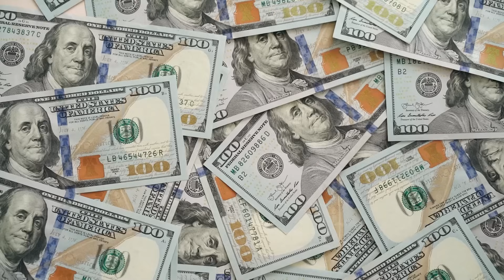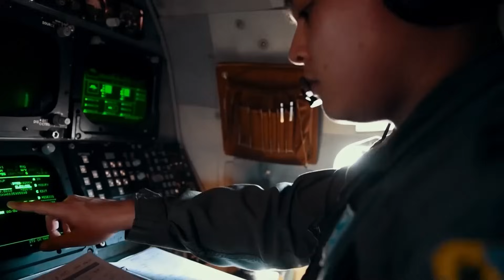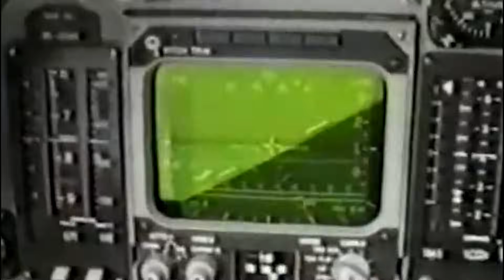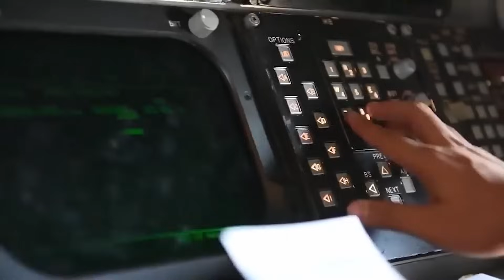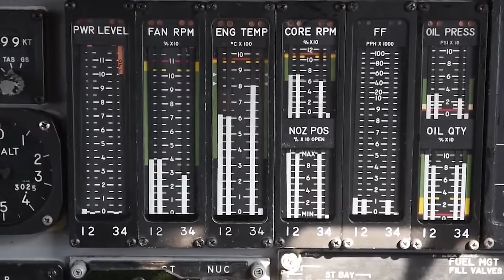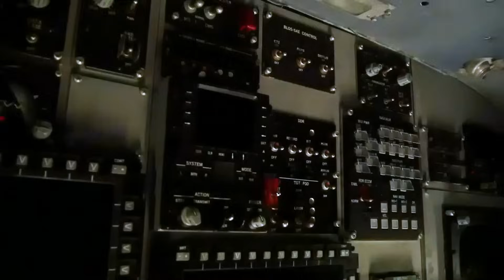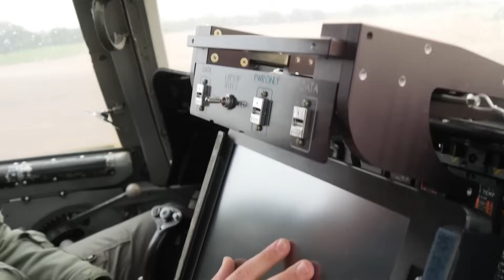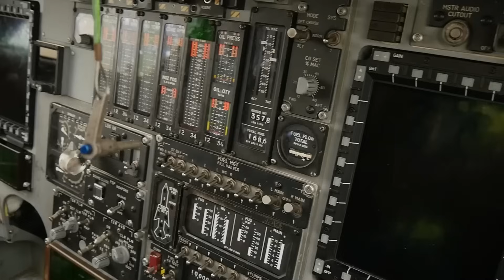Новый Американский СВЕРХЗВУКОВОЙ БОМБАРДИРОВЩИК B1 Lancer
В этом ролике вы узнаете, что делает его по-настоящему особенным, и почему именно этот бомбардировщик обсуждают все, от пилотов до стратегов. Давайте погрузимся в детали и разберемся, что делает его не просто мощным, а легендарным!

Таймкоды:

00:00 Вступление
00:34 Разработка самолёта
02:31 Эксплуатация
04:18 Конструкция В-1
06:57 Силовая установка
09:31 Общесамолётные системы
12:12 Целевое оборудование
14:56 Вооружение
17:57 Заключение